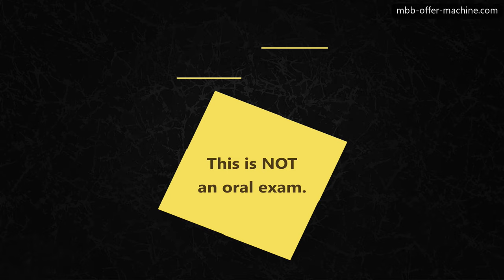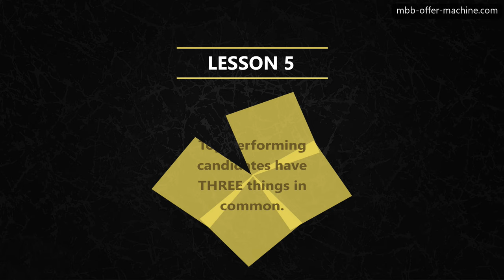Learnings from 500+ McKinsey/BCG/Bain OFFERs | Best Consulting Interview Prep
Do you want to ensure SUCCESS ✅ in your consulting case interviews with McKinsey, BCG, or Bain? ➡ apply for a FREE consulation session with us

Consulting Interview Preparation for top firms like McKinsey or BCG can be intimidating. This is true for both, the Case Interviews, and the Behavioral Interviews. But we have helped more than 400 mentees with their consulting interview preparation. And our mentees have received more than 500 job offers from McKinsey & Company, Boston Consulting Group (BCG), and Bain & Company (the so-called "MBB" firms). In addition, our mentees have received more than 1000 offers from Tier 2 consultancies like Kearney, Strategy&, Oliver Wyman, Roland Berger, LEK, EY Parthenon and the likes).

The MBB Offer Machine™ enables you to achieve your goal of receiving an MBB offer in a 𝘮𝘶𝘤𝘩 𝘧𝘢𝘴𝘵𝘦𝘳, 𝘮𝘶𝘤𝘩 𝘴𝘢𝘧𝘦𝘳, and 𝘮𝘶𝘤𝘩 𝘴𝘮𝘰𝘰𝘵𝘩𝘦𝘳 way than almost all other candidates.

Our systematic approach is 𝐡𝐮𝐧𝐝𝐫𝐞𝐝𝐟𝐨𝐥𝐝 𝐩𝐫𝐨𝐯𝐞𝐧 and yields 𝐮𝐧𝐩𝐚𝐫𝐚𝐥𝐥𝐞𝐥𝐞𝐝 𝐫𝐞𝐬𝐮𝐥𝐭𝐬.

From our interview preparation programme, our clients build a maturity and rigor of thought that lies WAY above anything that can be achieved by using the pertinent case literature (“Case in Point”, “Case Interview Secrets”, and the likes). And this is the key for our mentees to never again worry about whether they need to solve a "profitability case", "market entry case", "M&A case" or "market sizing case" during their consulting interviews (because these categorizations don't make ANY sense from a logical point of view).

Instead of relying on low-quality resources and public mass-platforms like CaseCoach or Preplounge, our mentees build the real problem solving toolkit which does not only allow them the sail through the case interviews and fit interviews with McKinsey, BCG, or Bain, but which also gives them a substantial edge versus their peers once they start their new profesisonal life as "MBB Consultants".

💠 𝐖𝐡𝐚𝐭 𝐲𝐨𝐮 𝐬𝐡𝐨𝐮𝐥𝐝 𝐝𝐨 ➡ Apply to see if you qualify to work with us

💠 𝐖𝐡𝐲 𝐰𝐞 𝐚𝐫𝐞 𝐝𝐨𝐢𝐧𝐠 𝐢𝐭 ➡ Because we can and we are passionate about it. We have reshaped the performance standards of the whole Strategy Consulting preparation industry. And we are scaling instead of stopping.

💠 𝐖𝐡𝐞𝐧 𝐲𝐨𝐮 𝐬𝐡𝐨𝐮𝐥𝐝 𝐭𝐚𝐤𝐞 𝐚𝐜𝐭𝐢𝐨𝐧 ➡ Now! Neither your career nor your competition is waiting. Be part of it or get outperformed by someone was mentored by us.

💠 𝐖𝐡𝐚𝐭 𝐲𝐨𝐮 𝐬𝐡𝐨𝐮𝐥𝐝 𝐧𝐨𝐰 𝐑𝐄𝐀𝐋𝐋𝐘 𝐝𝐨 ➡ As said, apply to see if you qualify to work with us